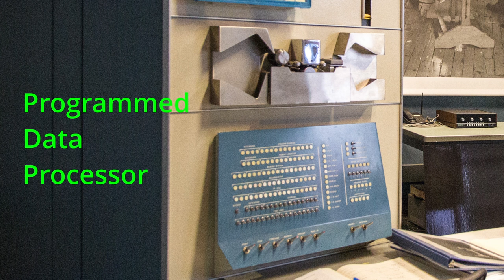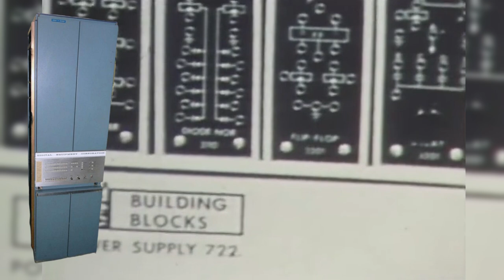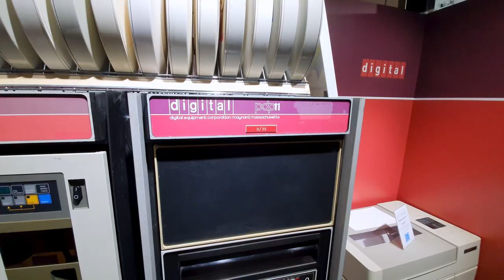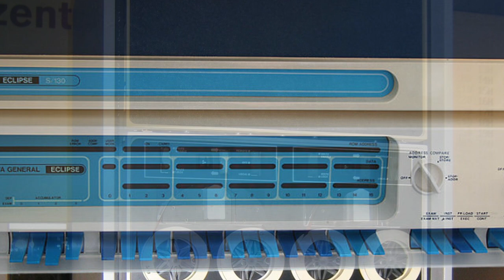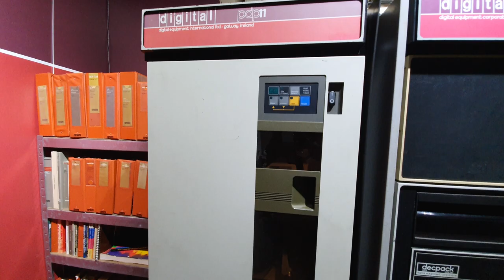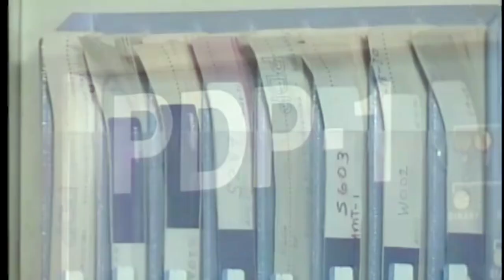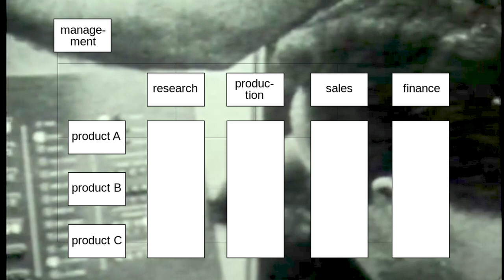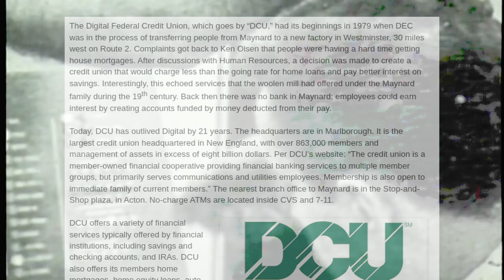DEC and the PiDP-11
Digital Equipment Corporation (DEC) was at one point the 2nd largest computer company in the world. Defining the mini computer, with its PDP range.  It would eventually go one the create the VAX line of computers and its VMS operating system, and well as the Alpha processor.

Its time to look at the history of DEC, and its PDP line of machines, and build the PDP-11 replica kit the PiDP-11

Thanks to Poke, for letting me use their music, if you want to hear more

0:00 - Introduction
1:00 - The PDP-1
12:05 - Soldering Montage
15:19 - The mistake
15:33 - The desoldering resoldering montage
16:40 - The kits complete
17:43 - Fun with switches, using the PDP-11
23:00 - Ken Olsen (Decent human being)
27:16 - Eastern block PDP clones
27:50 - Summary